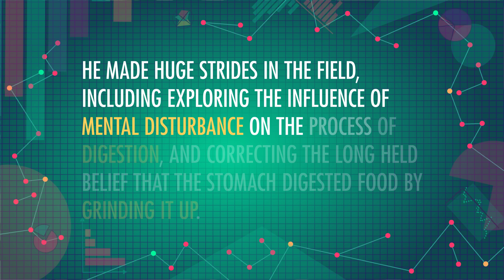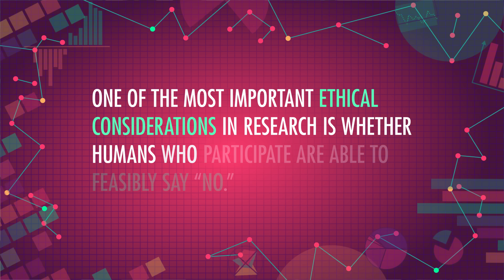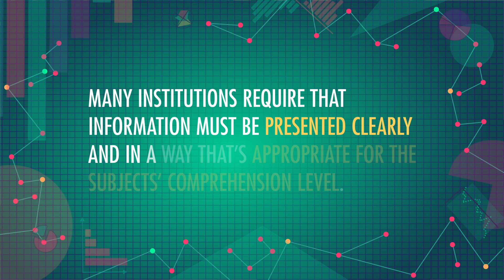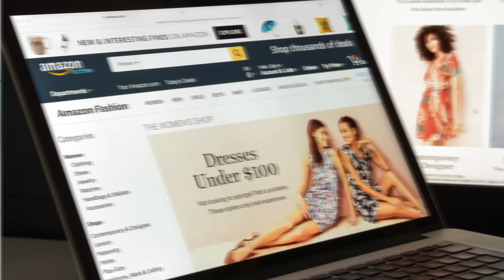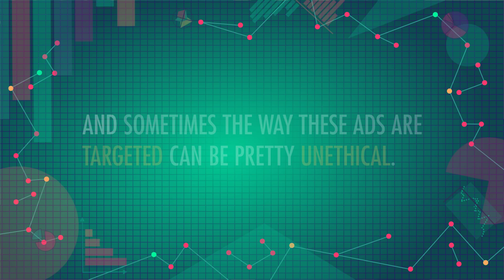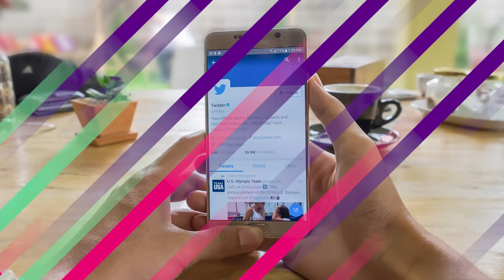Henrietta Lacks, the Tuskegee Experiment, and Ethical Data Collection: Crash Course Statistics #12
Today we’re going to talk about ethical data collection. From the Tuskegee syphilis experiments and Henrietta Lacks’ HeLa cells to the horrifying experiments performed at Nazi concentration camps, many strides have been made from Institutional Review Boards (or IRBs) to the Nuremberg Code to guarantee voluntariness, informed consent, and beneficence in modern statistical gathering. But as we’ll discuss, with the complexities of research in the digital age many new ethical questions arise.